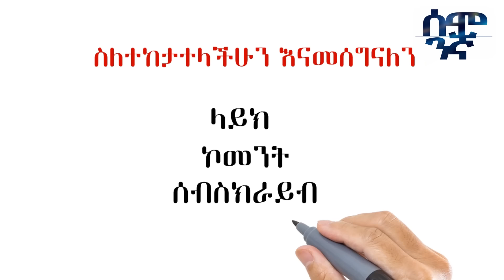Ethiopia የሰሞንኛ የማክሰኞ ምሽት መረጃዎች ሩሲያ | እስራኤል | ቱርክ | Semonigna